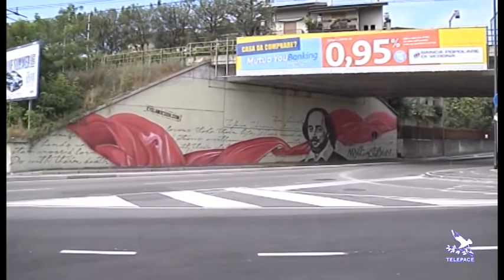Oltre la Cronaca del 27.07.2016